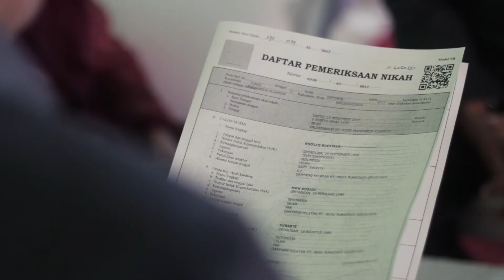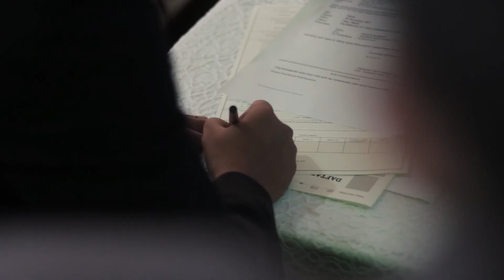Akad Nikah Kholiq & Nisa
Akad Nikah Kholiq & Nisa 25 November 2017